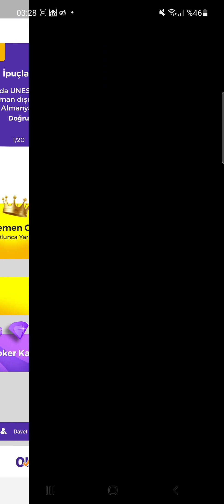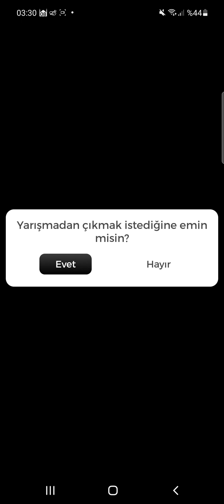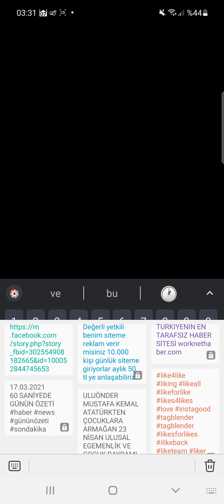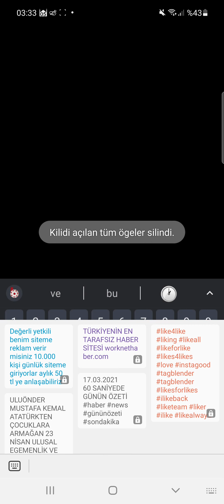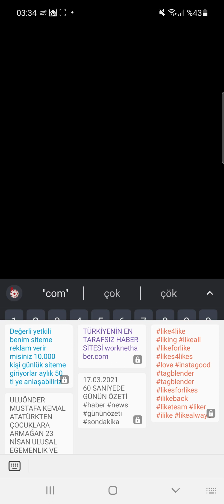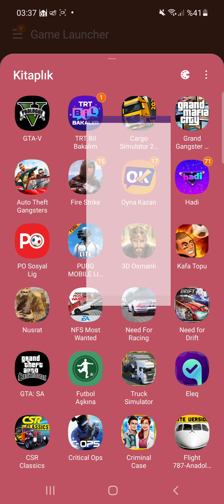31.05.2021 OYNA KAZAN YENİOYUN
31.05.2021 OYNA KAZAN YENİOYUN